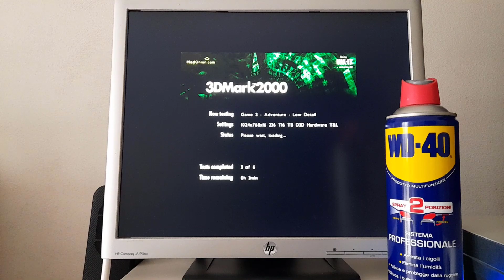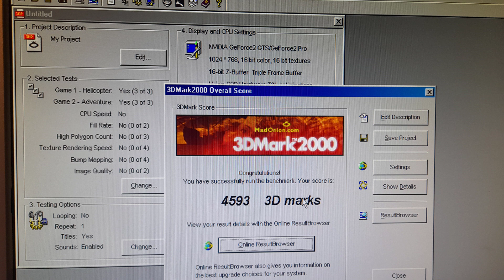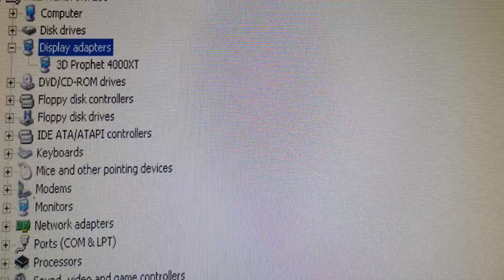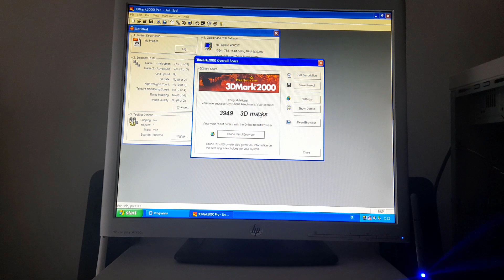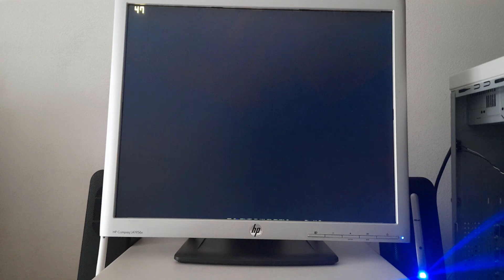I Poteri del WD-40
Bentrovati, grazie all'utilizzo del WD-40 seguendo la tecnica consigliatami da @NinTech ho risolto qualche problemino sulla Geforce 2 GTS e ho finalmente messo in funzione la 3DProphet 4000XT Kyro1 PowerVR.
MI RACCOMANDO DI SEGUIRE ATTENTAMENTE IL VIDEO E DI RICORRERE A QUESTA SOLUZIONE SOLO SE SIETE SICURI DI QUELLO CHE STATE FACENDO E SOPRATTUTTO SE QUALCUNO CON ESPERIENZA VI CONSIGLIA SU COME PROCEDERE!
Buona visione e mi raccomando l'iscrizione al canale dell'amico @NinTech